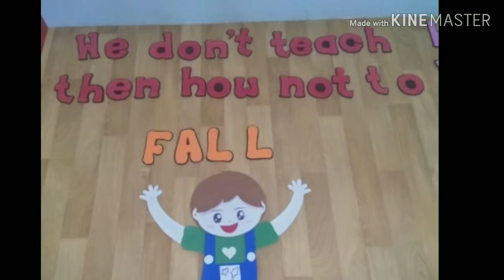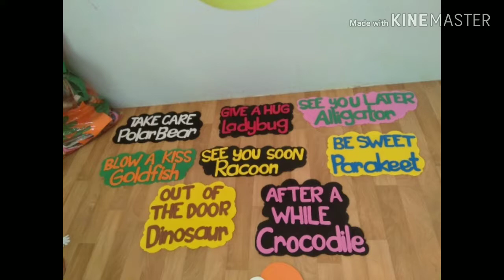Classroom Decorations || Arabic Letters